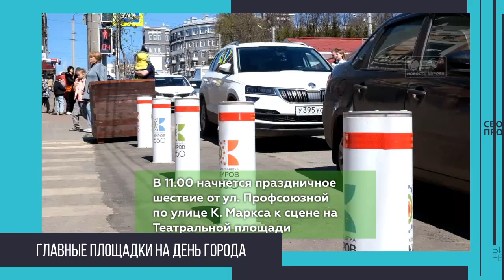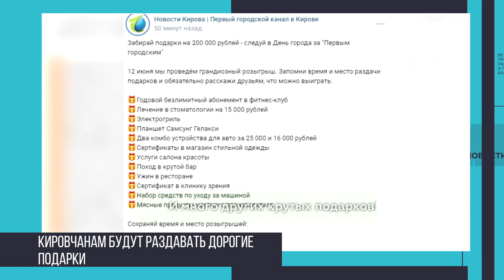Главные события за 11 06 24